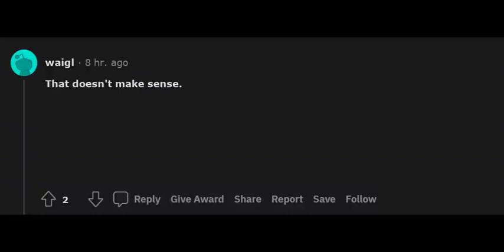Part 3- What if God came down one day and said "It's pronounced 'Jod' then left?